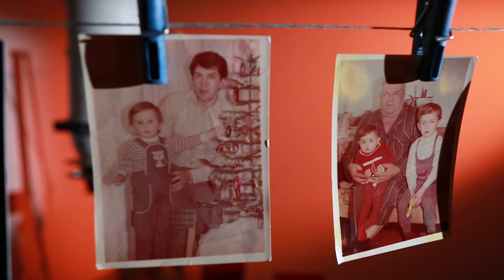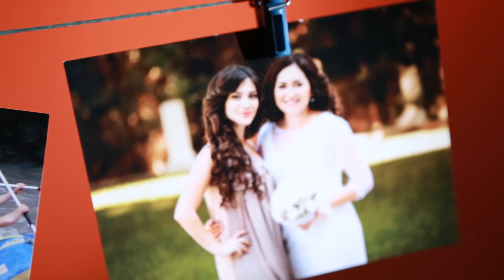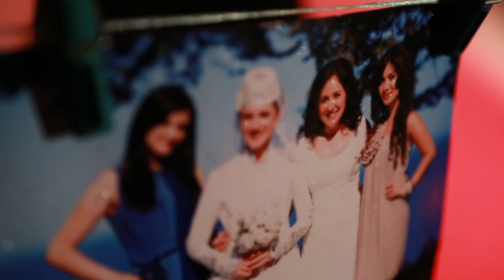Айше для близких